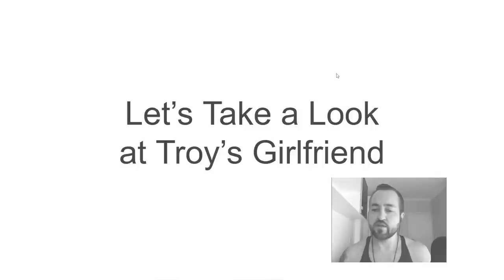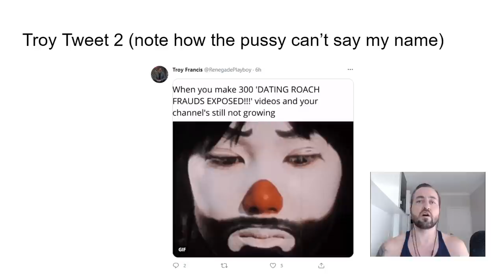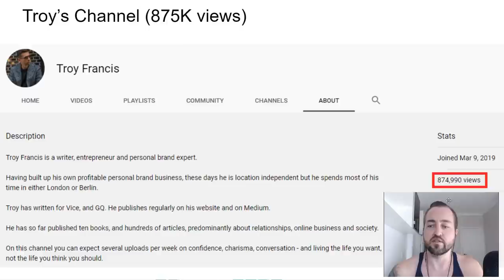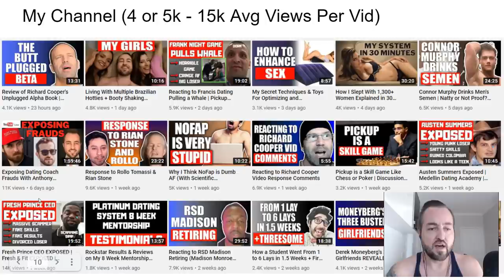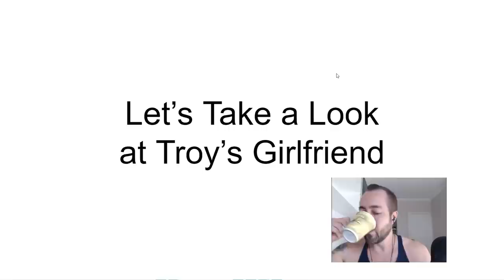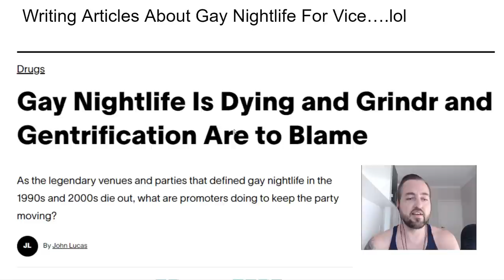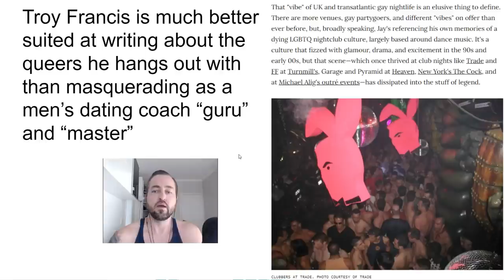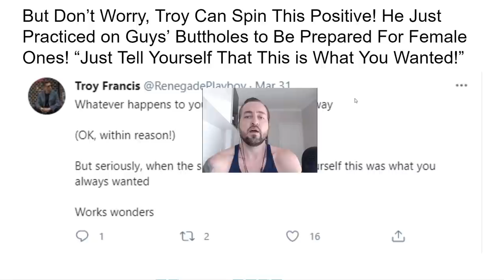Troy Francis Exposed! Rule Zero Red Pill Nobody | Rollo Tomassi Parrot | Busted GF & Tranny Fan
John Anthony exposes the beta unknown